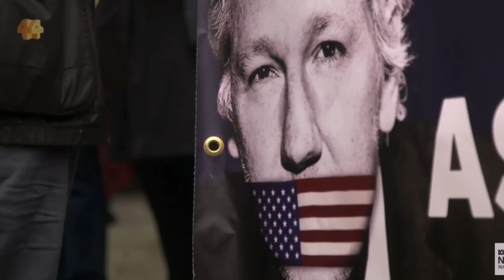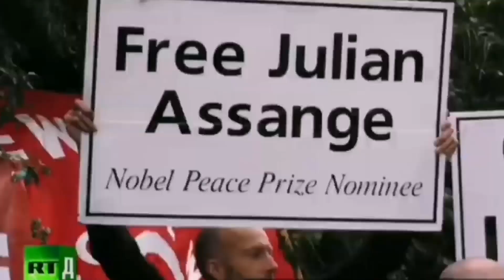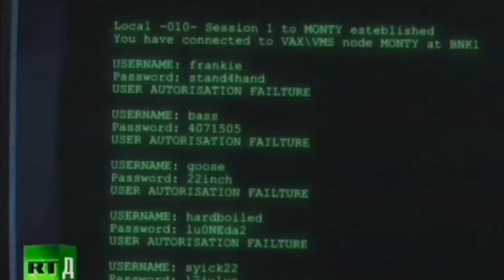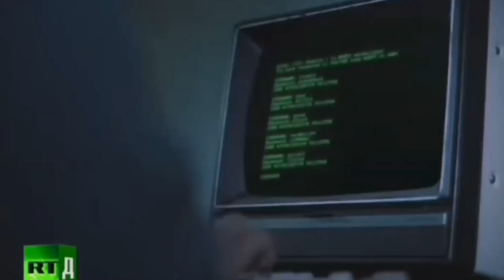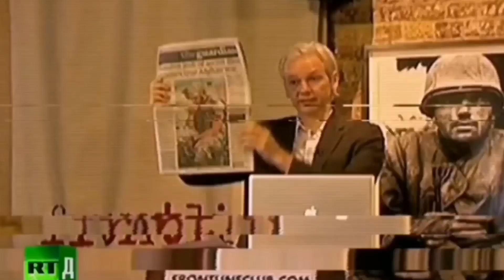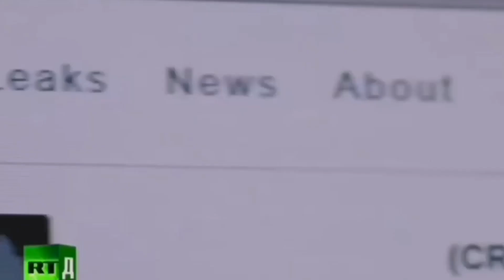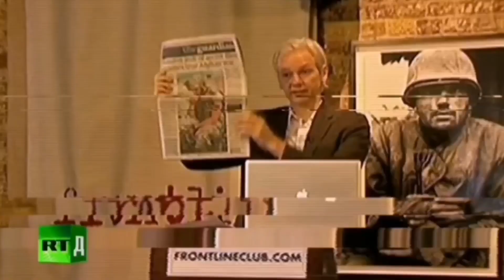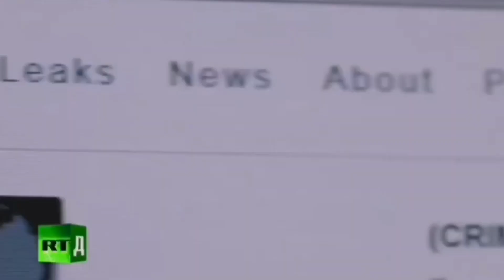John Pilger on Julian Assange: Journalism has been recast as Espionage